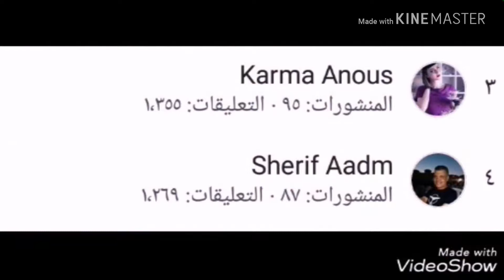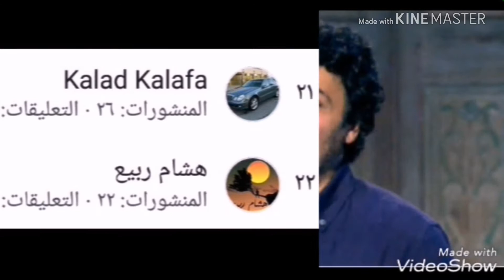ابرز اعضاء جروب محبي موسيقارالجيل حميدالشاعري